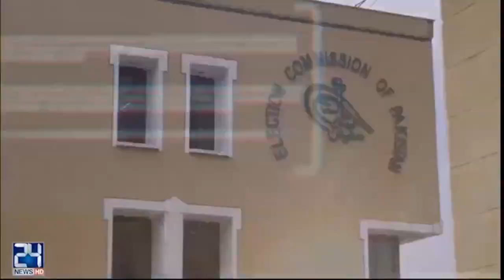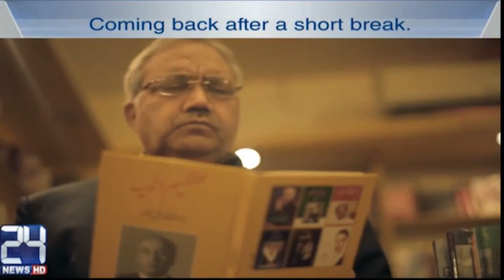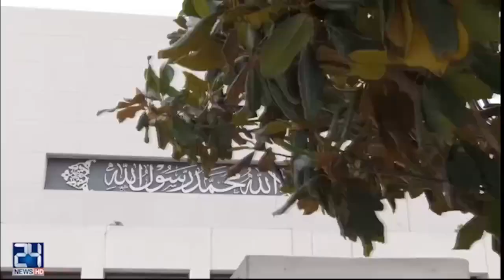Khara Such With Mubasher Lucman | The corrupt Mafia (N league) | 22 Jun 2017 | 24 News HD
Khara Such With Mubasher Lucman  | 22 Jun 2017 | 24 News HD
Host: I Mubasher Lucman
Guests: Irfan Qadir, Naveed Ch